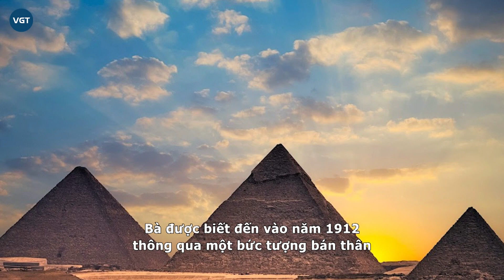Nữ hoàng Nefertiti quyền năng của Ai Cập cổ đại, người đẹp nhất lịch sử và sự biến mất bí ẩn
Nói về lịch sử, Ai Cập là một trong những quốc gia có nền văn minh lâu đời nhất trên thế giới. Trong đó, những vị nữ hoàng xinh đẹp và quyền lực là những người đóng góp vô cùng lớn cho vòng quay lịch sử thế giới. Nổi bật nhất có lẽ không thể không kể đến vị nữ hoàng quyền lực và xinh đẹp nhất trong lịch sử Ai Cập - Nữ hoàng Nefertiti.